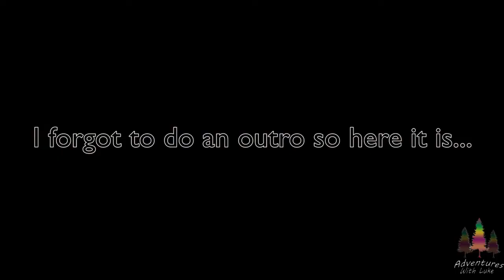A night to remember... + 500 SUBS UPDATE!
The Squad and I hit the lagoon and then headed out for the night, which I didn't film as it was to dark :(